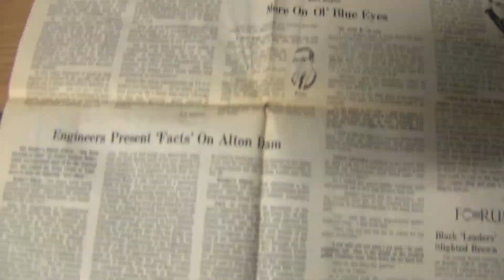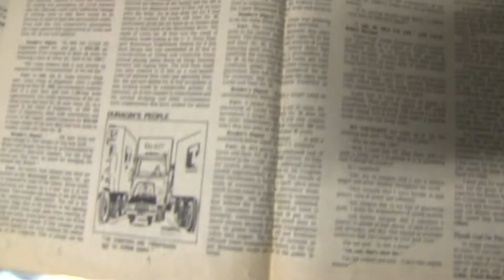Life is full of surprises A glimpse back in time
Marlon Lee opens up one of his records and receives a surprise of a glimpse of Peoria back in the day.